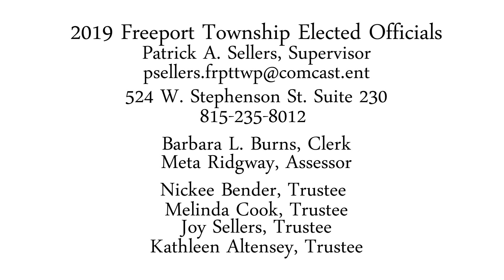2019-10-21 Freeport Township Meeting